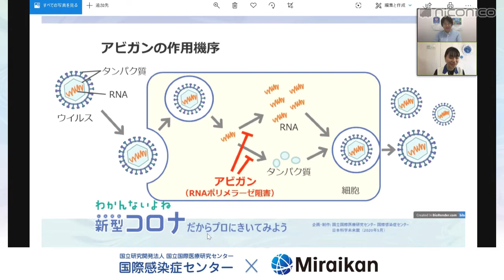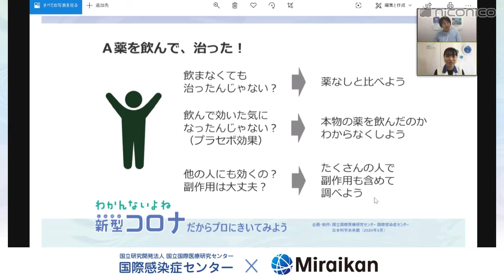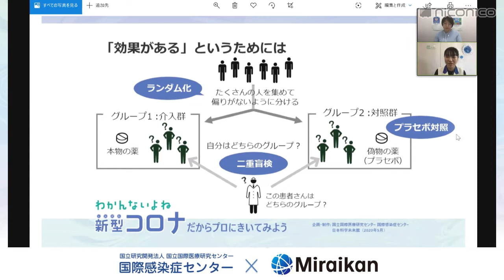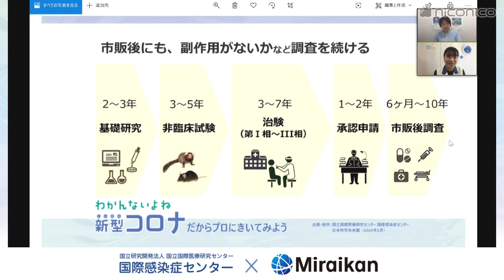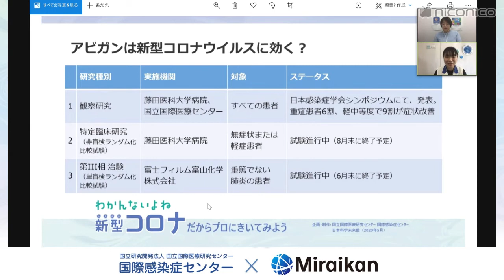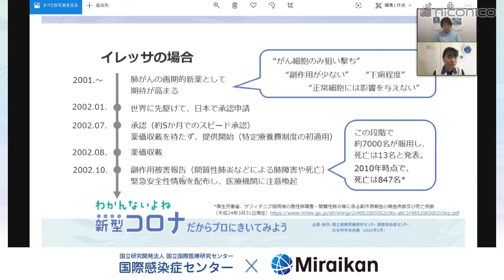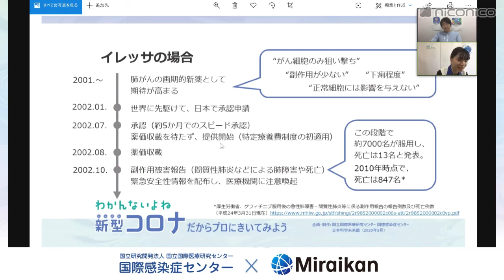#29【わかんないよね新型コロナ】だからプロに聞いてみよう～アビガンは治療薬になる？(2020/5/11放送分)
本映像は、ニコニコ生放送で放送したものです。コメント付きでご覧になりたい方はこちら
本番組は会員登録なしでタイムシフト視聴できます。

■出演者　堀 成美氏（国立国際医療研究センター国際感染症センター）
■企画・ファシリテーター　田中 沙紀子（日本科学未来館　科学コミュニケ―ター）

ニュースでもよく取り上げられてきた治療薬候補のアビガン。治療薬になりそうなのでしょうか（2020/5/11時点）。また、そもそも薬の効果や安全性ってどうやって確かめるのかについても、お話ししました。
・アビガンの概要
・アビガンが効く仕組み
・「薬を飲んで治った」の意味
・薬の効果を確認する方法
・一般的な新薬開発の流れ
・現在のアビガンの臨床研究の状況
・スピード承認された「イレッサ」の話
・海外でのアビガンの評価は？
・臨床現場で患者さんの治療に責任を持っている医師の意見に注目しよう

■Q&A「新しい感染症との向き合い方　わかんないよね 新型コロナ」